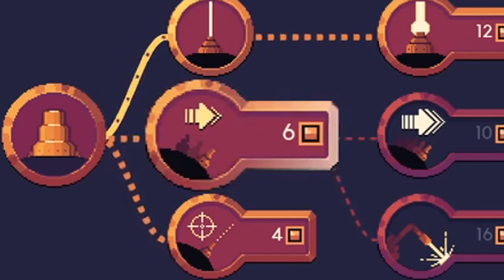Can't Find Anything In Dome Keeper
looks like my luck is pretty bad but.